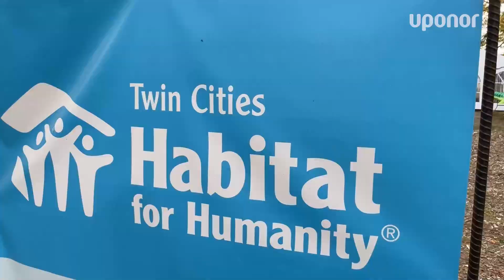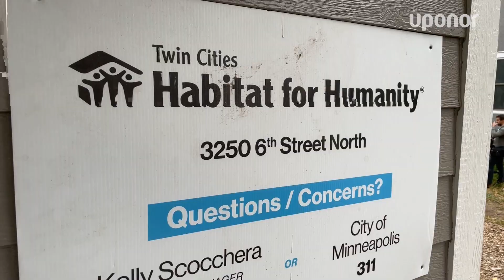Uponor Habitat for Humanity 2022 CEO Build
Recently, Andres Caballero, president, Uponor North America joined more than a dozen regional executives for the Twin Cities Habitat for Humanity International for Humanity CEOBuild. These leaders took time out of their busy schedules to volunteer and help make the dream of homeownership a reality for two deserving families. Uponor is a national partner with HabitatforHumanity, donating product and thousands of volunteer hours every year.